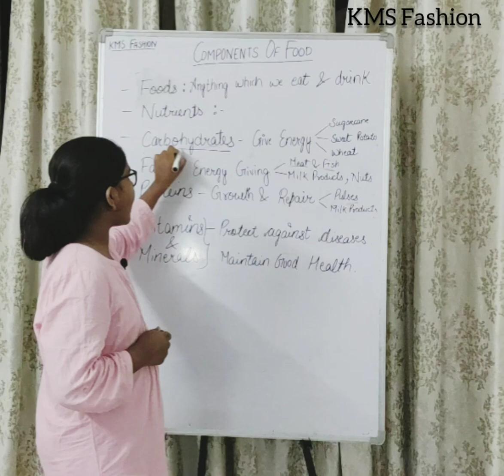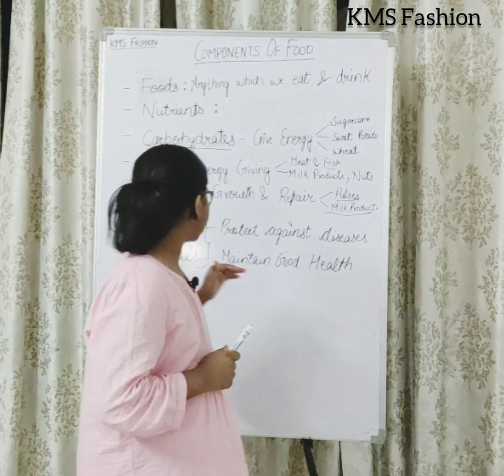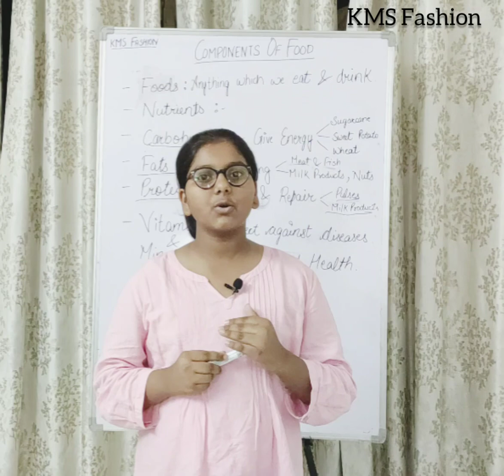Foods - Components of Foods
Foods
Components of Foods
Nutrients